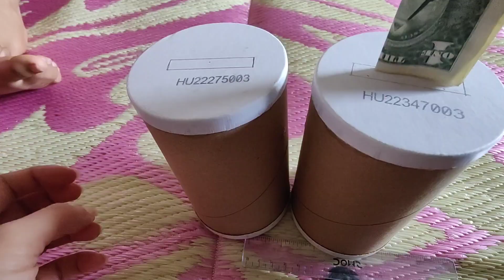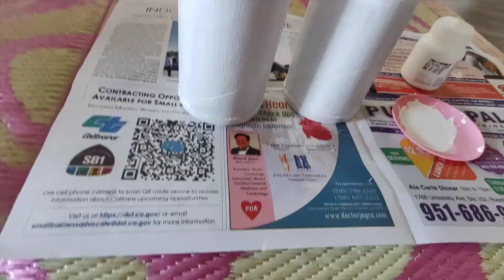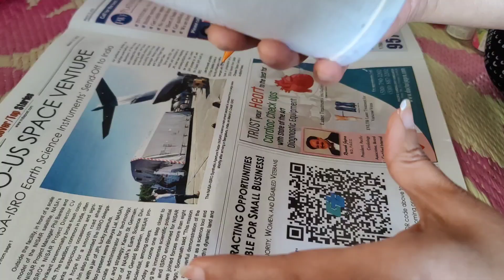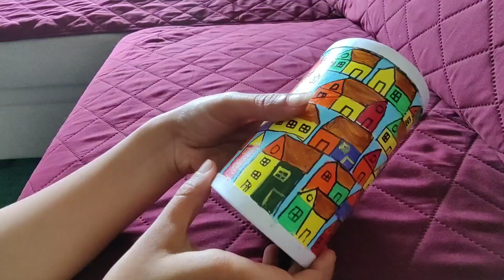DIY PIGGY BANK | BEST USE OF CARDBOARD| BEST OUT OF WASTE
Hello Friends,
In today's vlog I have shared cut little DIY PIGGY BANK. You can make it easy at home.
If you like the idea and you watched the video please leave a comment I will be happy to read.

I have posted videos on DIY, art and craft,home, organization, Homemade recipes, routine vlog, life in USA in my Channel.
Do visit once.
Share link with your friends and family.

My Instagram Handle  my homemakingjourneyaparna

Please support 🙏

No cost Home and kitchen organization.

random day in life
homemaking and managing
pantry organization
home decor
organizing home
managing home without house help

mommy life, mommy vlogger, mommy life, mommy routine, Indian mom of 2, Indian family in USA, h4visaholder, Los Angeles, California, DIY, organization, morning to night routine, morning routine, morning to afternoon routine

Jai Jai Raghuveer Samarth 🙏